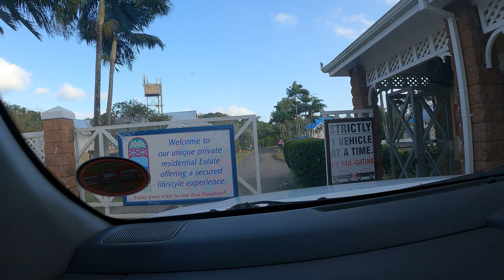Intro - 2 weeks in Port Edward / Big news coming!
Welcome to a trip that I looked forward to for a long time. A much needed break close to the sea with my family. Being able to spend some proper time with them and a rod in hand.